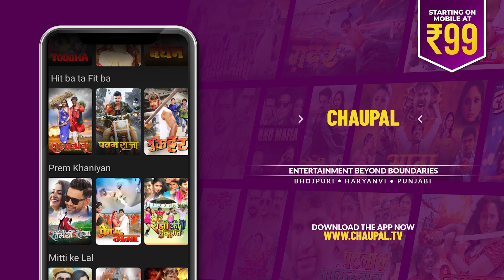Laal Ishq Official Trailer | Ajay Dixit Priti Singh |Chaupal Bhojpuri Exclusive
Streaming Bhojpuri Blockbuster Movie only on Chaupal App.

देखि भोजपुरी के एक्शन अउर रोमांस से भरल बजरंगी अउर मीरा के प्रेम कहानी "लाल इश्क़" चौपाल एप्प पे | आज ही डाउनलोड करि चौपाल एप्प अउर देखि भोजपुरी के ब्लॉकबस्टर सिनेमा घरे बइठले |

Starcast - Ajay Dixit, Priti Singh, Sushil Singh, Dev Singh, Deepak Shirke & Others
Produced By - Ashutosh Kumar Singh
Directed By - Surendra Mishra
Writer - Surendra Mishra
Music :- Azad Singh & Anuj Tiwari